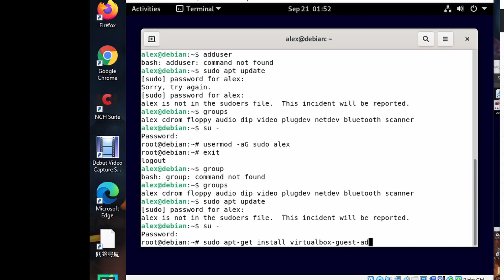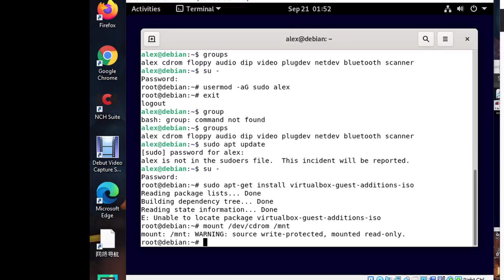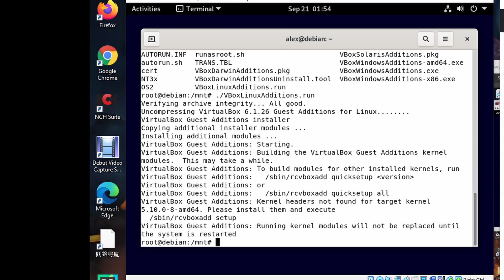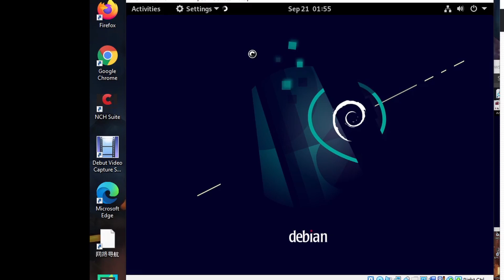Install virtualbox plugin for Debian Linux